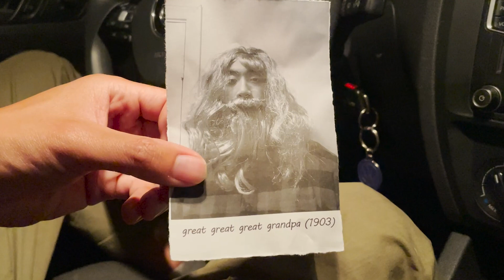Checking the rearview mirror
Garrett Barton
enter560
Domothy